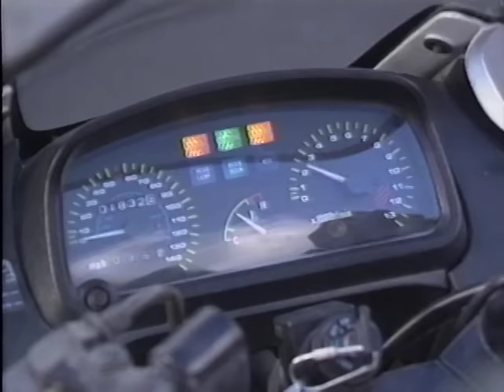BRONCO - Se Va, Se Va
Se Va, Se Va